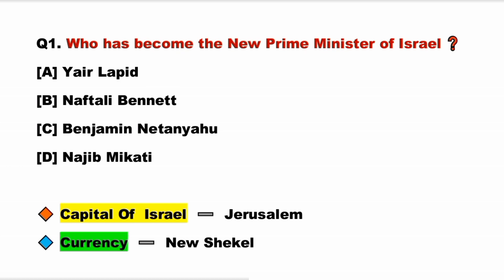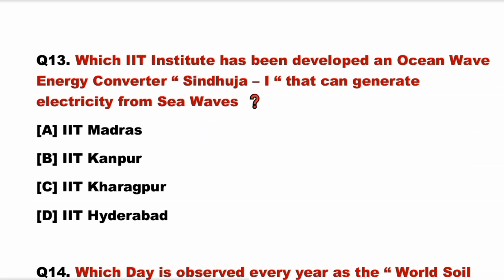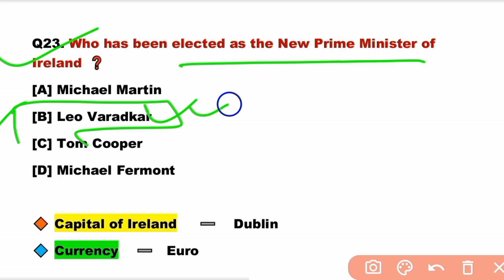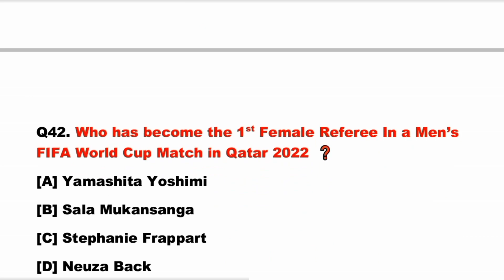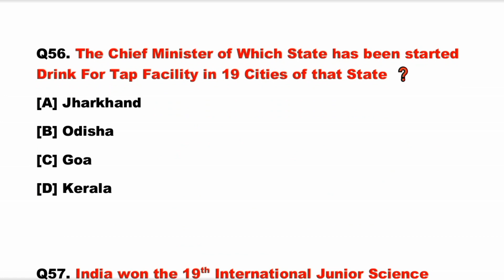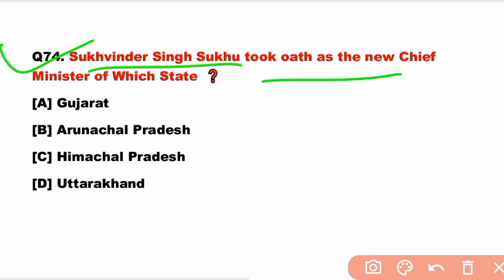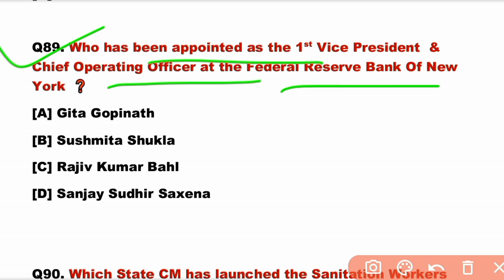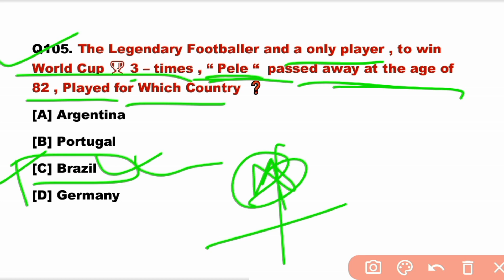December 2022 Monthly Current Affairs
| December Full Month Current Affairs 2022 | December Current Affairs 2022 | Monthly Current Affairs 2022 |

Additional Keywords :

current affairs
daily current affairs
december monthly current affairs 2022
december full month current affairs 2022 december month current affairs